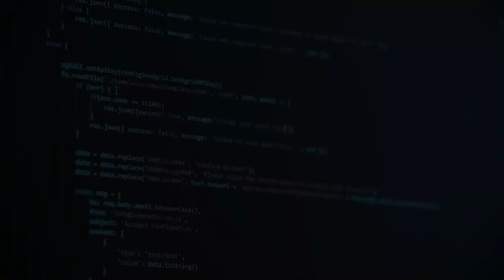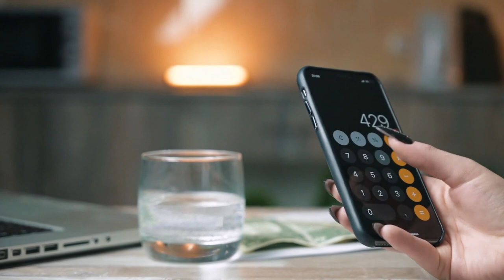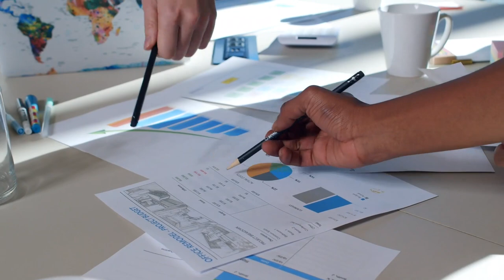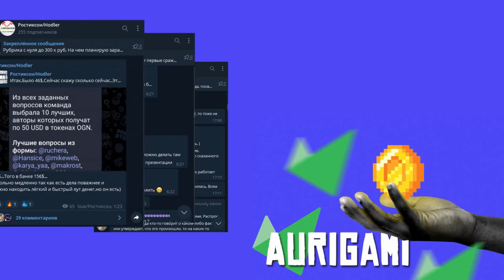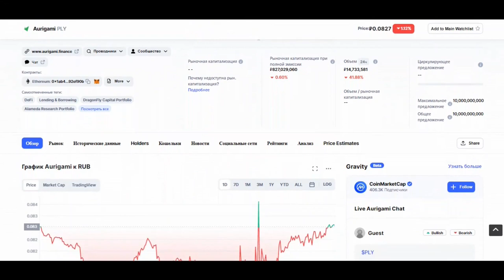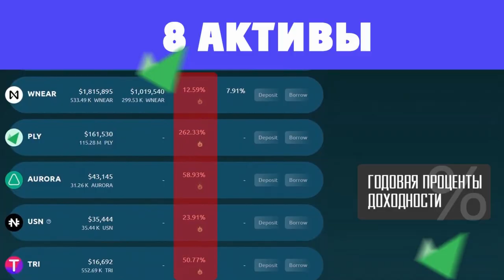📝AURIGAMI ОБЗОР Зачем нужно Криптокредитование Near Экосистема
2) Копия булл икс, говорят не отличается, тоже попробуй, чисто дизайн отличается, мне больше булл икс, но я пробовал оба

4) Тут просто, удобно покупать с телефона, прям вайбик, иметь на готове стоит

5) Бонк бот, крутой старичок, кто понял, тот понял

7) Маестро также как Троян, очень удобно флипать в дороге с телефона

9) Блум Солана, окей новичок ничего не могу сказать

13) База если торгуете Трон лучше нет, это Bull X это фирма

17) Nfd на Base
Обзор Проекта на NEAR, а именно AURIGAMI.Что такое криптокредитование и зачем оно нужно в экосистеме NEAR